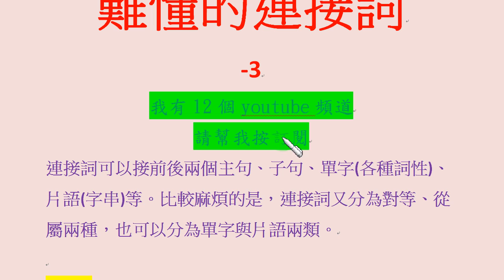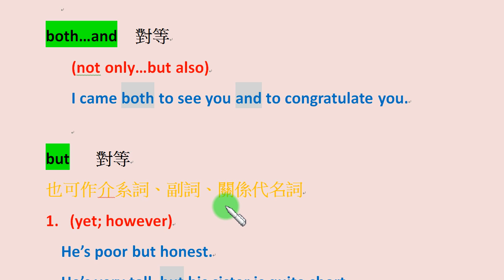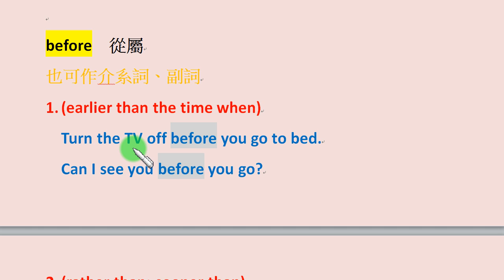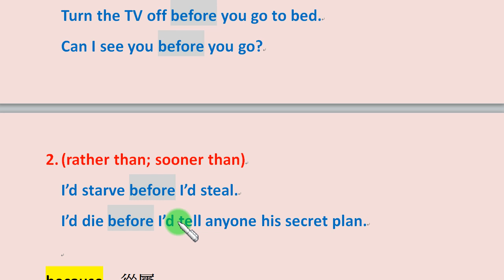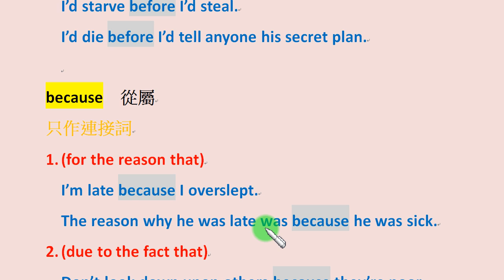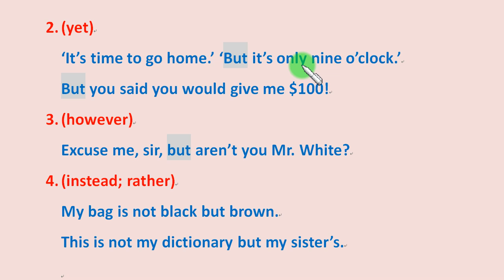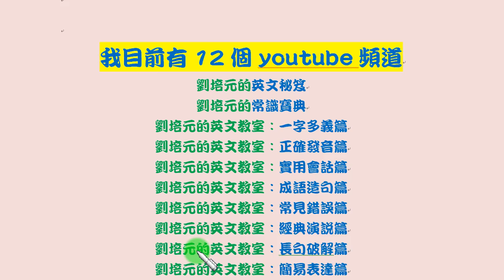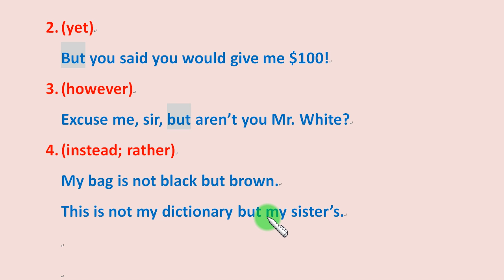特殊文法篇第29集：難懂的連接詞 before, because, both and, but (每個字又可能各有其它不同的意思)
對於我們學習英文時最害怕、也是最弱的介系詞、關係代名詞、名詞的單數與複數、及物和不及物動詞等，我都用系統性說明及列舉實例的方式，讓大家可以清楚認識及掌推這些英文文法實用知識…